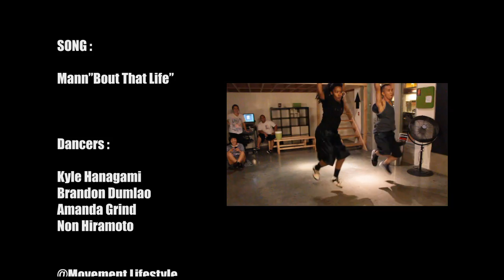Shingo Okamoto | Mann - Bout That Life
CHOREOGRAPHER BY

Shingo Okamoto

SONG :

Mann"Bout That Life"

Dancers :

Kyle Hanagami
Brandon Dumlao
Amanda Grind
Non Hiramoto

@Movement Lifestyle